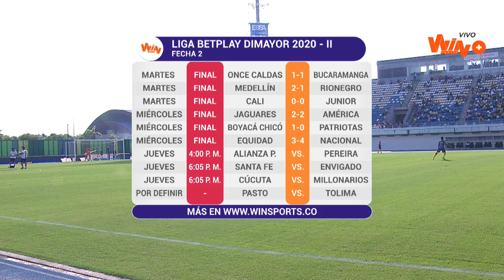Alianza Petrolera vs. Deportivo Pereira (Previa) | Liga BetPlay Dimayor 2020-I | Fecha 2